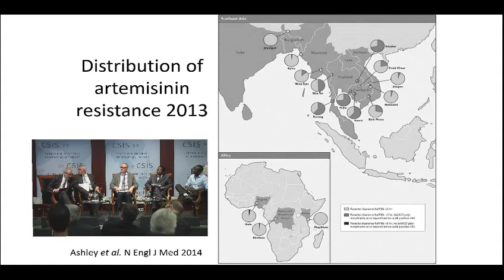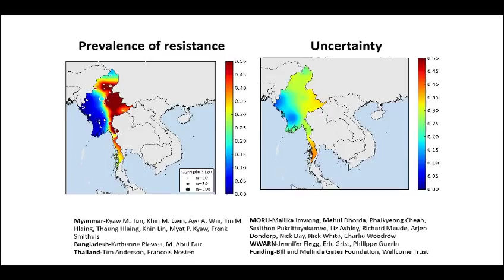A Strategic Approach to Malaria-Closing Panel: The Threat of Artemisinin and Pyrethroid Resistance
The CSIS International Security Program cordially invites you to a Military Strategy Forum discussion of:
On December 8, the CSIS Global Health Policy Center will host a major day-long conference on the future of global malaria efforts.  It will open with a high-level deliberation over the strategic long-term goal of elimination, highlighting the political, financial, and institutional requisites.  It will feature expert roundtables on drug and insecticide resistance, future technologies (vaccines, therapies, diagnostics), and financing. There will be a special focus on civilian-military cooperation in the Mekong Subregion.  On that day, CSIS will release five commissioned policy analyses.
RSVP here.
Conference Agenda:
8:45am-9:00am Welcome remarks
Video: Dr. Margaret Chan, Director-General, WHO
Dr. J. Stephen Morrison, Senior Vice President and Director, CSIS Global Health Policy Center

9:00-10:15 Roundtable: Future Vision for Global Action on Malaria
Dr. Alan Magill, Director, Malaria, Bill & Melinda Gates Foundation
Dr. Bernard Nahlen, Deputy Coordinator, President’s Malaria Initiative
Dr. David J. Smith, Deputy Assistant Secretary of Defense, Force Health Protection and Readiness
Moderator: Dr. J. Stephen Morrison, Senior Vice President and Director, CSIS Global Health Policy Center
10:15-11:15 Panel: Financing of a Global Elimination Strategy
Dr. Jen Kates, Director of Global Health & HIV Policy, Kaiser Family Foundation
Dr. Mead Over, Senior Fellow, Center for Global Development
Mr. Todd Summers, Senior Adviser, CSIS Global Health Policy Center
Moderator: Ms. Amy Studdart, Deputy Director and Fellow, William E. Simon Chair in Political Economy
11:15-12:00 Break
12:00-1:30 Luncheon: Civilian-Military Cooperation in the Mekong Subregion
RADM Colin Chinn, Command Surgeon, U.S. Pacific Command
Dr. Mark Fukuda, CDC Malaria Advisor, President’s Malaria Initiative Greater Mekong Subregion
Maj General Vu Quoc Binh, Director General, Military Medical Department, Vietnam People’s Army
Dr. Nipon Chinanonwait, Director, Thai Bureau of Vector Borne Diseases
Dr. Aung Thi, Director, Myanmar National Malaria Control Programme
Moderator: Dr. Alan Magill, Director, Malaria, Bill & Melinda Gates Foundation
1:30-2:30 Panel: Evolving Technologies in the Push for Elimination
Dr. Ashley Birkett, Director, PATH Malaria Vaccine Initiative
Dr. Christopher Plowe, Professor, University of Maryland School of Medicine
Mr. Paul LaBarre, Senior Technical Officer, PATH
Moderator: Dr. Regina Rabinovich, Exxon Mobil Scholar in Residence, Harvard School of Public Health
2:30-3:30 Panel: The Threat of Artemisinin and Pyrethroid Resistance
Dr. Pascal Ringwald, Coordinator, WHO Drug Resistance and Containment Unit
Dr. Fredros Okumu, Research Scientist, Ifkara Health Institute
Dr. Martin Akogbeto, Director, Centre de Recherché Entomologique de Cotonou (CREC)
Moderator: Dr. S. Patrick Kachur, Chief, CDC Malaria Branch